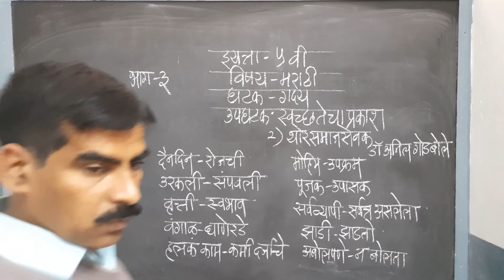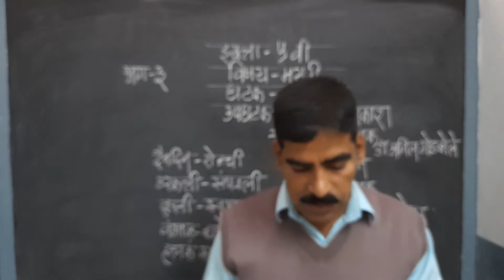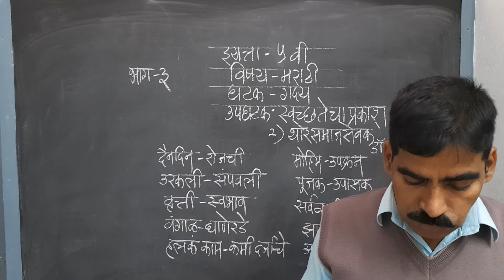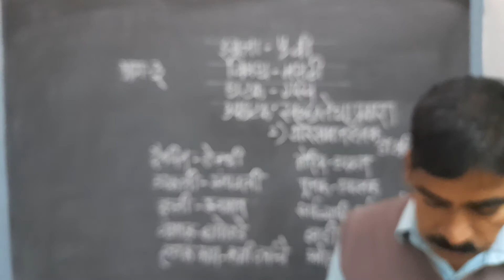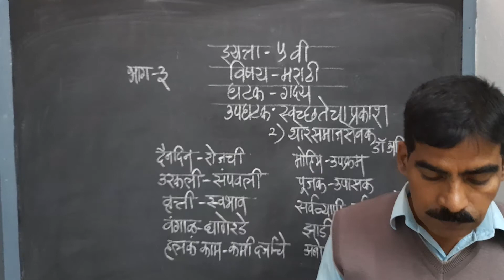STD : V, Sub : Marathi, (Swachtecha Prakash) Part - 3